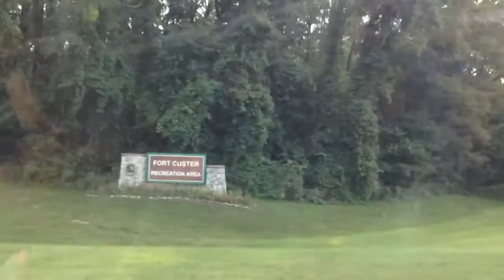Tripping on Heels | Vlogust Day 30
cake + ice cream again, lake swimming, heel tripping, and Chinese + a movie. enjoy (: